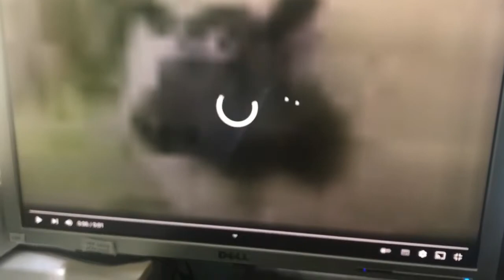Funny Shirley Scared Butt Effects 2